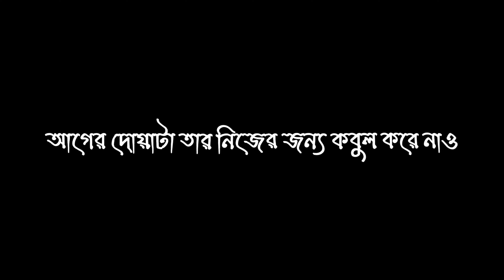islamic black screen lyrics video | mizanur rahman azhari new lecture | motivational video islamic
Tag,

mizanur rahman azhari new lecture,
black screen video status sad,
sad status video,status video for whatsapp,new black screen video,new black screen video islamic,lyrics video black screen islamic,sad status video,status video 2023 new,